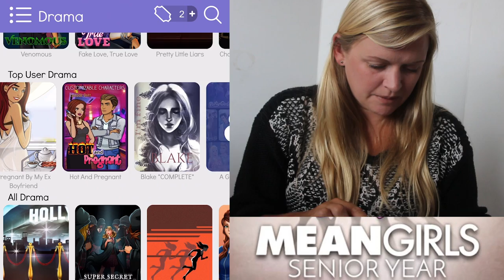Episode Mean Girls Senior Year #20 | FINALE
Vlogging Camera
Editing |

Music Credits